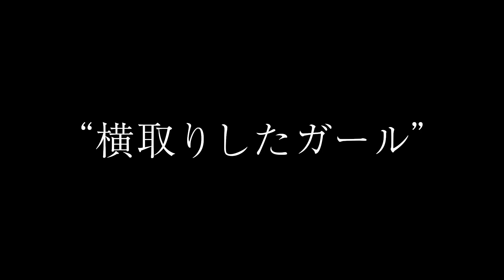バチェラー シーズン２【横取りしたガール】宮瀬 彩加｜バチェラー・ジャパン シーズン２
『バチェラー･ジャパン』待望のシーズン２の参加女性がついに発表。
婚活サバイバル「バチェラー」の番組HPをチェック：

宮瀬　彩加（みやせ　あやか）／24歳
レザークリエイター／滋賀県

‹バチェラー・ジャパンのあらすじ›
『バチェラー･ジャパン』とは、Amazonプライム・ビデオ製作の恋愛リアリティ番組。シーズン２では女性20名が終結し、1名の独身男性（バチェラー）と国内・海外でゴージャスなデートに出かけます。時には笑い、時には涙しながら女性たちが激しいバトルをすることも。最高にドラマチックな恋愛の後、最終話で見事バチェラーに選ばれた女性には、バチェラーから結婚を前提とした交際の申し込みが行われます。

今すぐシーズン１を視聴（第1話＆２話は無料配信中）：

プライム会員になればプライム・ビデオが見放題！